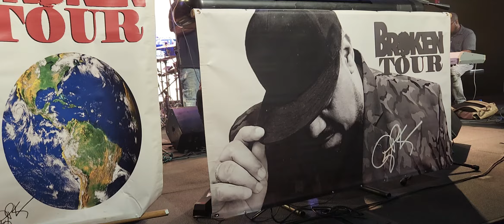August 2, 2022